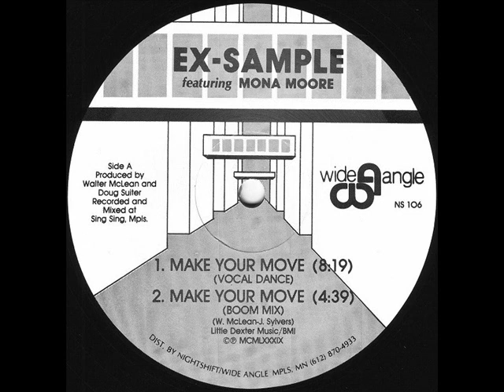Ex Sample - Make Your Move (Vocal Dance)